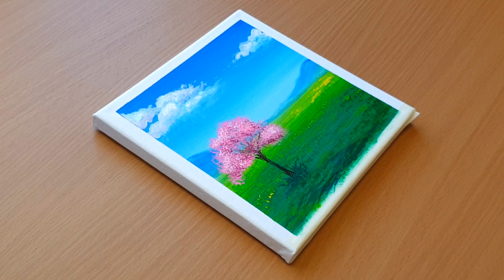Cherry Blossom - Acrylic Painting on Canvas #29 | Landscape Painting with Acrylics | Relaxing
Hi! Today I painted a fun and simple colorful painting with acrylic paints.